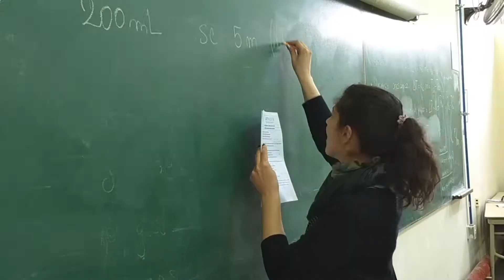UTN FRBB Promo Institucional